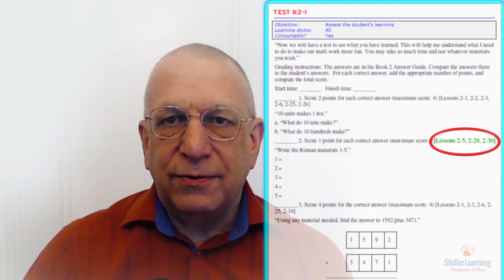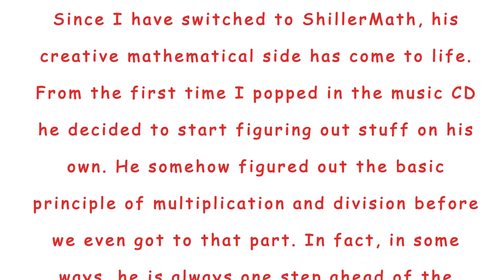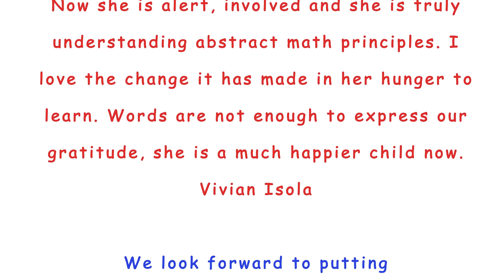Why Parents Prefer ShillerLearning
Why is ShillerLearning the preferred math and language arts curricula for so many parents and educators? Founder Larry Shiller explains in this short, informative video.

Due to so many conventions canceling because of Covid 19, ShillerLearning is offering their convention pricing on their site with no code needed!  I can tell you that these are the steepest discounts they do!

BEST HOMESCHOOL CURRICULUM, ESPECIALLY FOR NEW HOMESCHOOLERS | CURRICULUM CHOICES